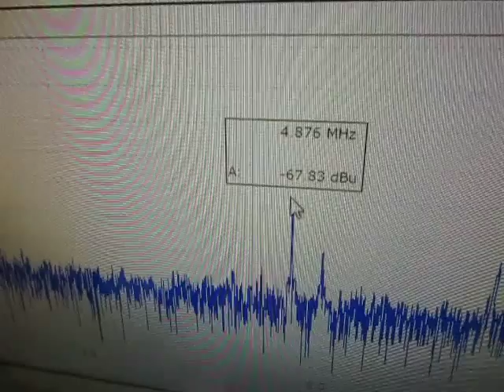超音波プローブ実験 Ultrasonic probe experiment